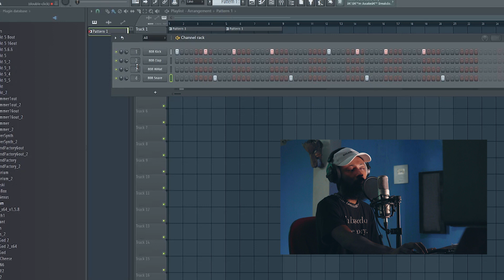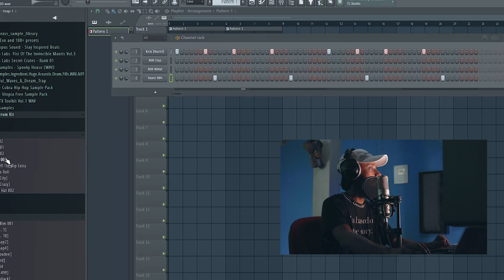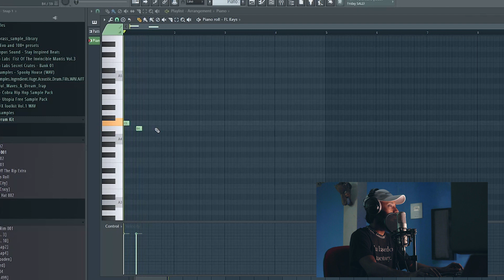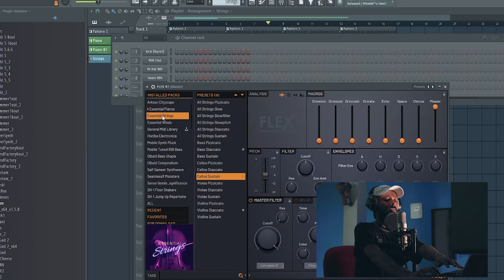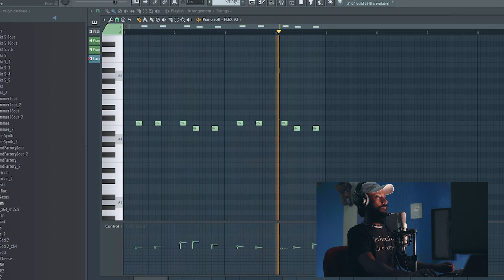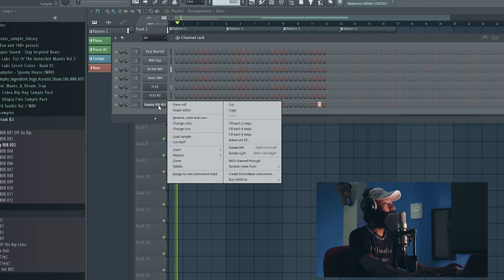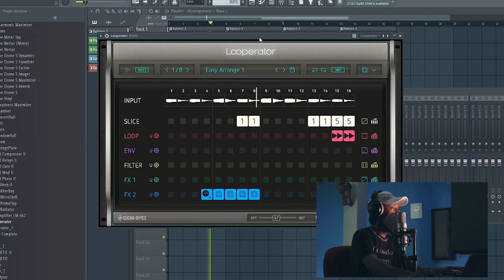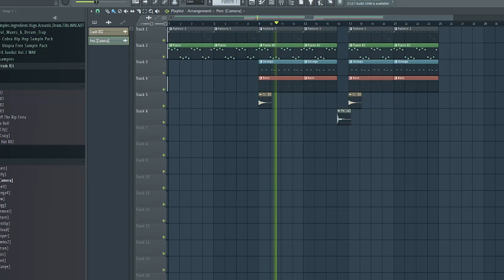HOW TO MAKE A BOUNCY BEAT (FL STUDIO) IN UNDER 20 MINUTES [2023]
I am making a beat in Under 20 minutes in this tutorial using Fl Studio.